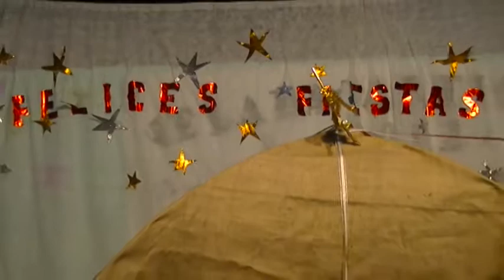EL NACIMIENTO DEL NIÑO DIOS EN LA VELADA DE LA ESCUELA PEDRO B. PALACIOS.